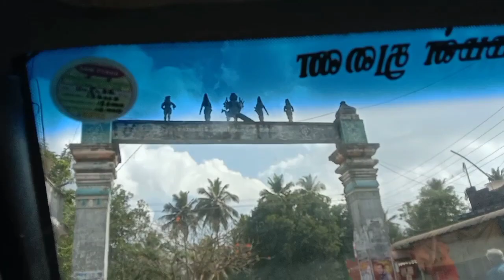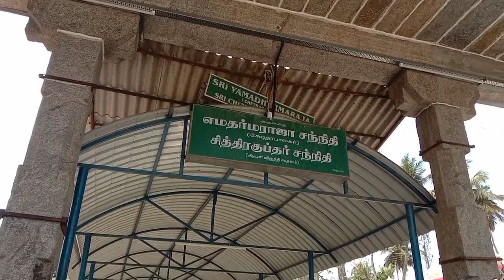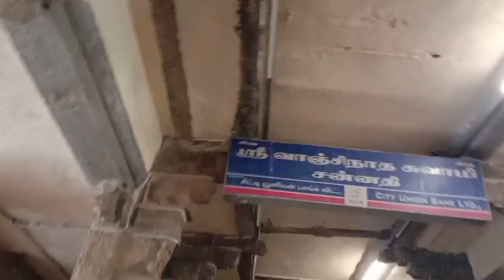ஆயுள் விருத்திக்கு இந்த கோவில் போலாம் வாங்க/எமனை பார்க்கலாம்/ஶ்ரீ வாஞ்சிநாதர் கோவில்